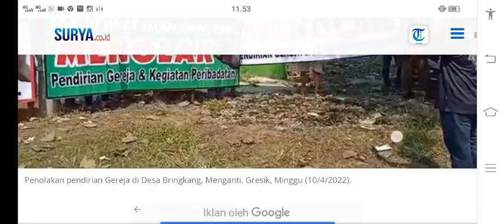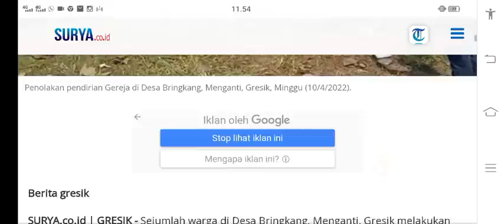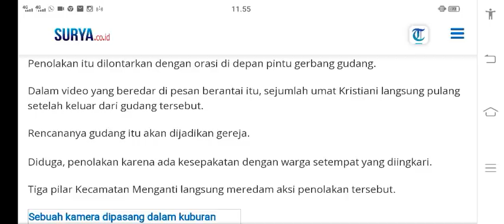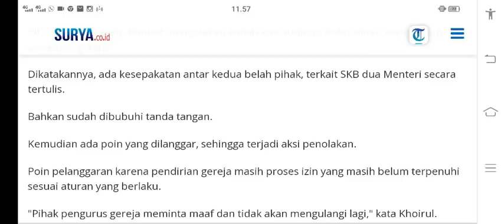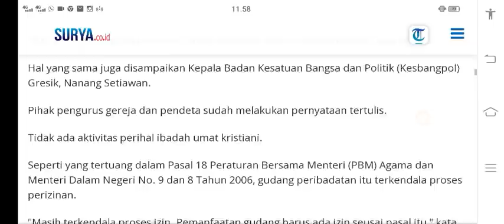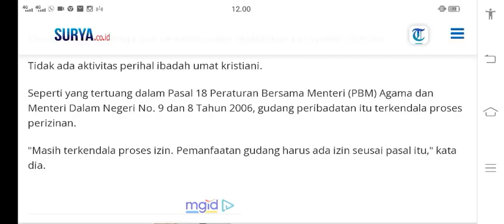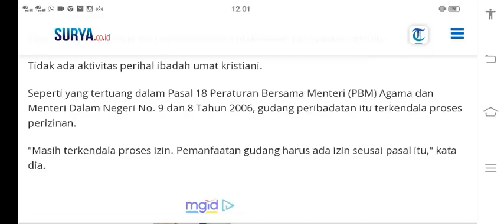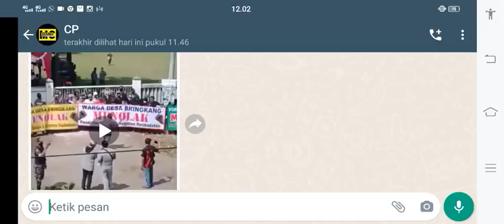Forum Umat Islam L4r4ng Ibadah Kr15ten & Tol4k Pembangunan G3R374 di Bringkakang